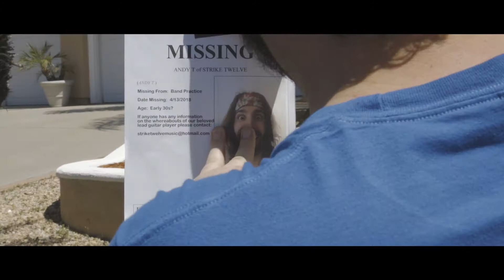Strike Twelve - Nice Try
Strike Twelve searches for missing lead guitar player, Andy. Official Nice Try music video off of the Down With the Ship Album